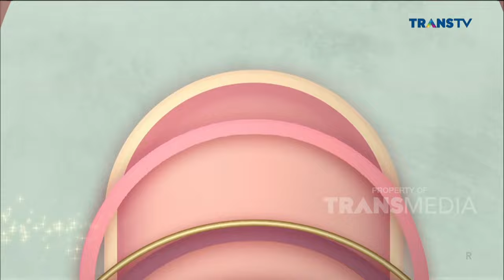DIMAS ''Dada Getar'' Yang Bikin GEGER Satu MEDIA SOSIAL! | PAGI PAGI AMBYAR (16/3/23) P3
TAYANG SETIAP HARI SENIN-JUMAT PUKUL 08.30 WIB